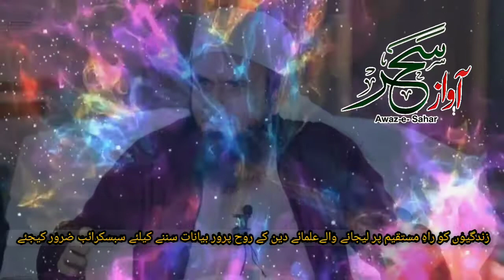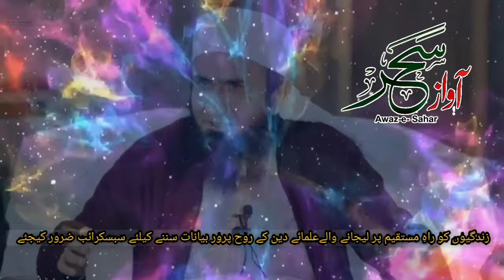Maulana Tariq Jameel Sahib